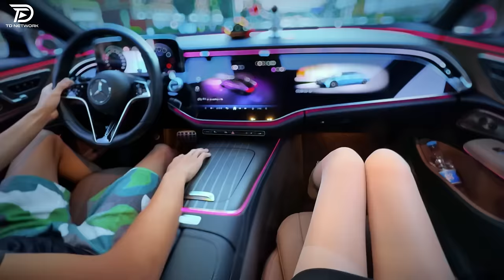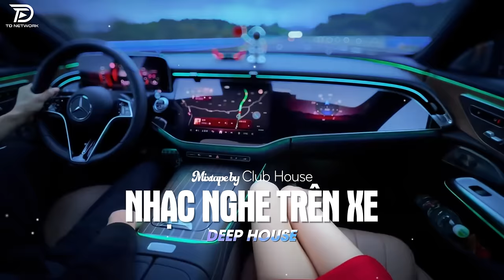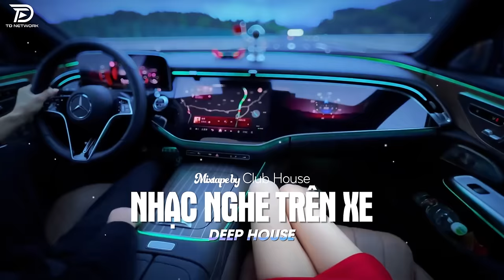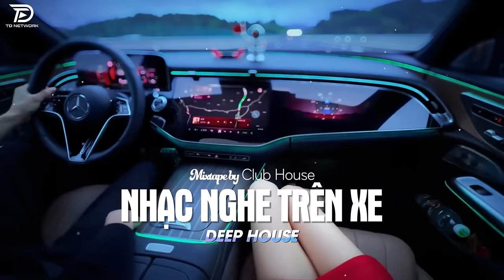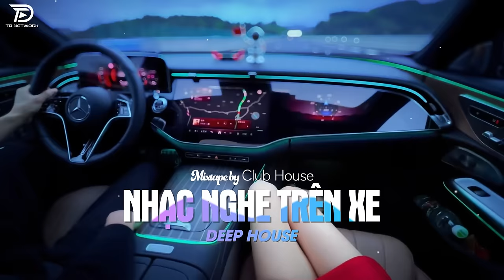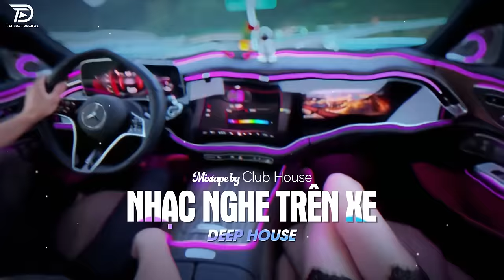LÊN XE LÀ PHẢI NGHE - TUYẾT YÊU THƯƠNG REMIX | NHẠC HAY CHO XE Ô TÔ HOT TIKTOK HAY NHẤT